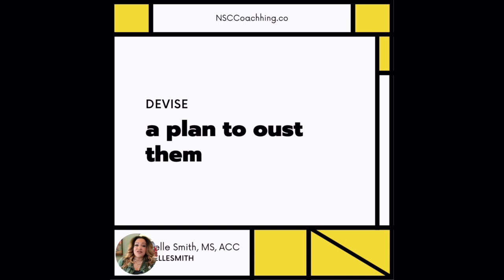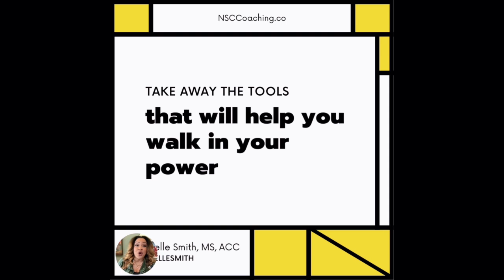Bossing Up for Challenging Times 🕑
I saw someone share online that they longed for precedented times.  That they were exhausted from so many history making moments, back to back.

Add that on top of managing career and leadership expectations in a turbulent job market, and your wellness and confidence can suffer.

Did you know that maintaining healthy boundaries as an act of self-care can significantly enhance confidence? (Psychology Today, 2023)

What might happen if you exited the news cycle, social and traditional media for a day?

This is only one example of ways to boost your confidence and "boss up" despite times of extreme change.

Join us on Wednesday, July 24 at noon CT for a complimentary session previewing the SOAR Women's Leadership Academy curriculum!

This session is designed for women leaders, decision-makers, and L&D leaders who curate experiences for leaders within your organization. Don't miss this opportunity to get a glimpse of the impactful strategies that can transform your professional journey.

🗓️ Date: Wednesday, July 24
🕛 Time: Noon CT

👉 Register now and empower yourself to thrive!  nsccoaching.info/SWLASneakPeek